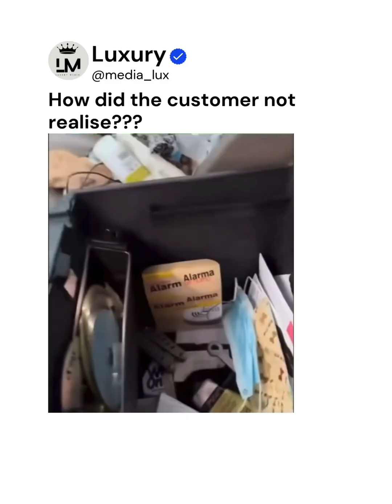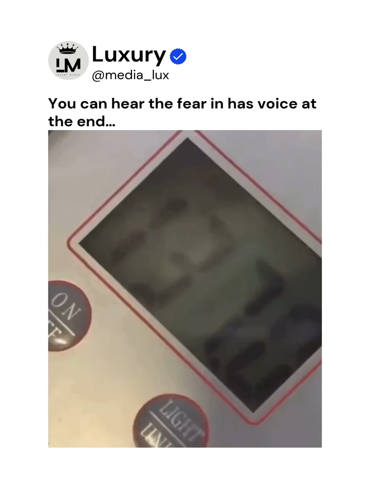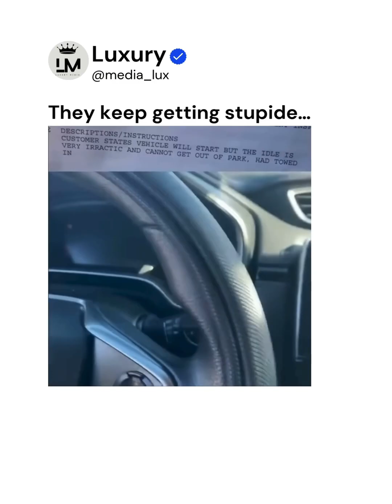HE DROVE HOME LIKE THIS!!!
🔥 Welcome to the ultimate spot for mechanical builds, breakdowns, and mind-bending engineering projects. If it moves, spins, or makes noise—you’ll find it here.

In this video, I take you deep into the world of machines: from the small details that make parts work to the big-picture builds that turn ideas into reality. Whether you’re here to learn, get inspired for your own projects, or just watch raw mechanical power in action, you’re in the right place.

⚙️ Expect:
 • Satisfying mechanical builds & experiments
 • Step-by-step breakdowns that anyone can follow
 • Raw, unfiltered engineering energy
 • Projects that push limits & spark curiosity

This isn’t just about machines—it’s about how far creativity and mechanics can go when you bring them together.

👉 Drop a comment with your ideas for the next big build—your suggestion might be the one I bring to life.